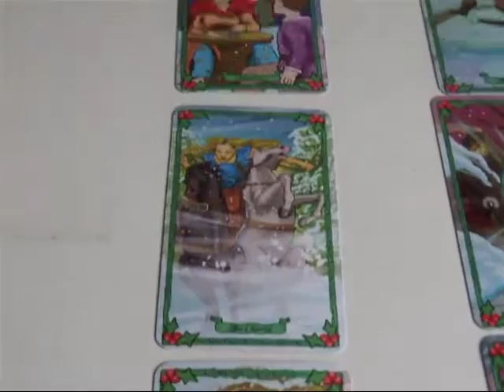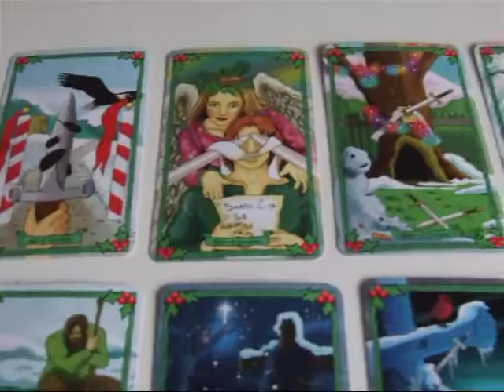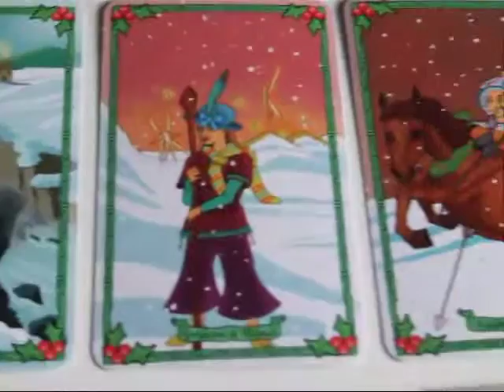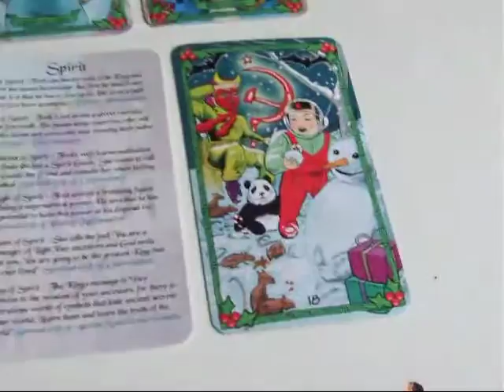Christmas Tarot King's Journey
Christmas Edition King's Journey is for life, not just for Christmas. The festive season is almost over, but visually it differs enough to make it a great alternative to be used at any time of the year. Still two days to purchase this deck. We're down to our last few :)